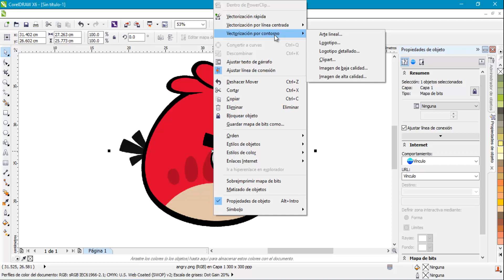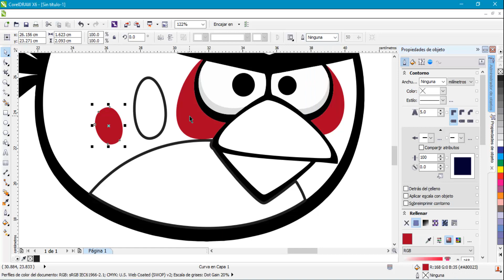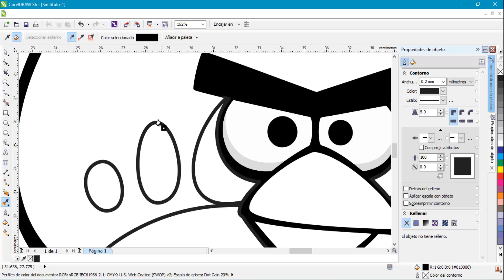Cómo QUITAR ❌ el COLOR a una Imagen Corel Draw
✔️Tutorial de Cómo Quitar el Color a una Imagen en Corel Draw x6, lograras que un dibujo quede en blanco y negro.

¿Necesitas un tutorial? sugierelo en los comentarios 👇🏻